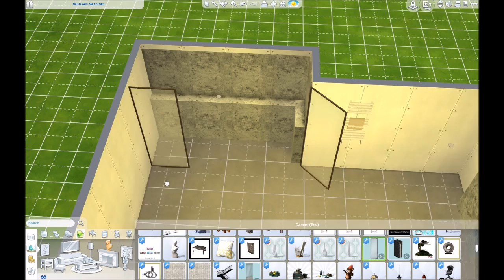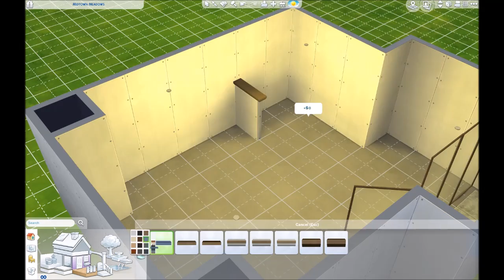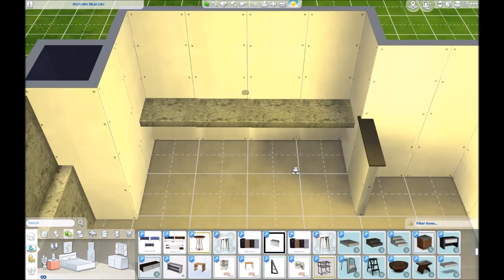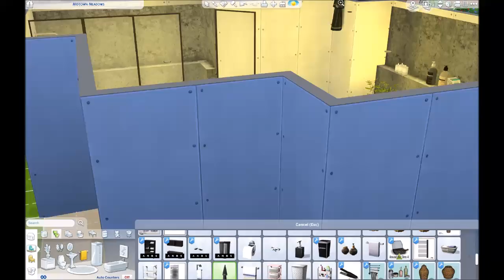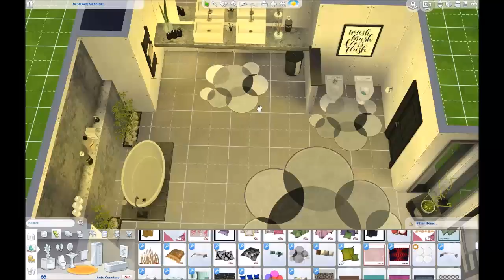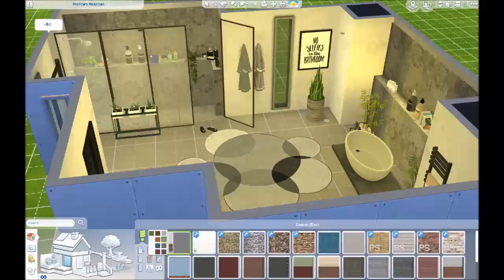The Sims 4 - Bathroom (Speed Building)